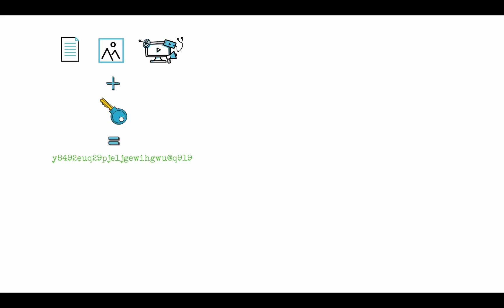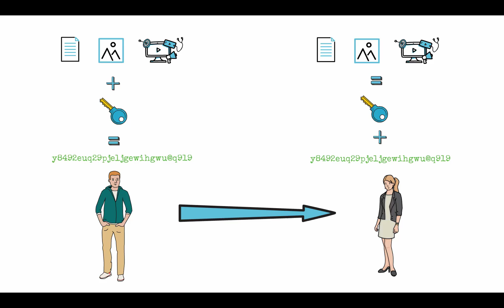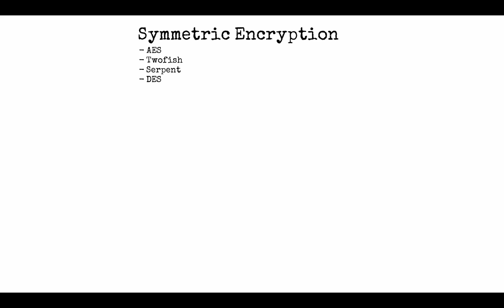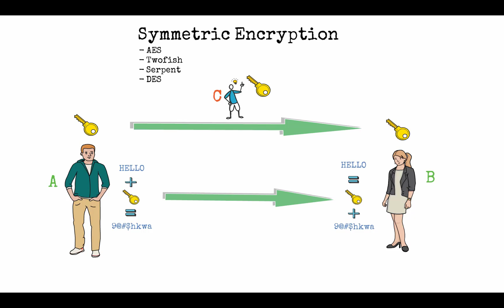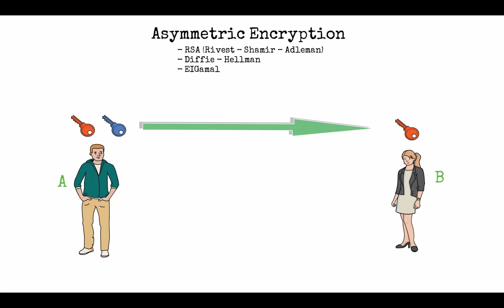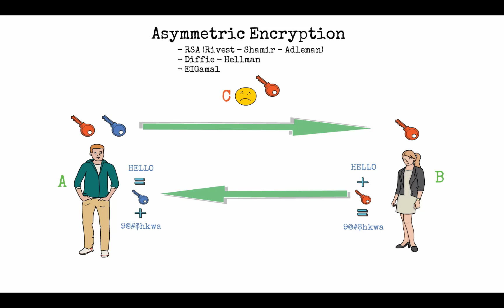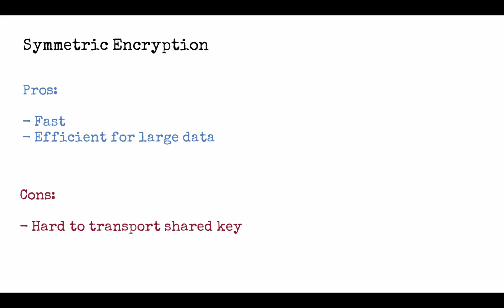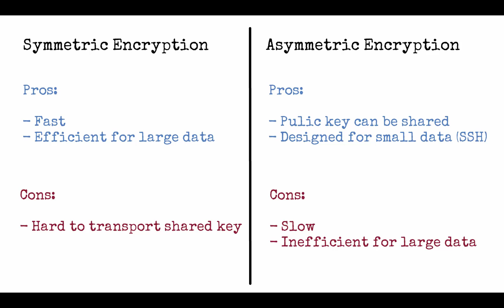Vol7 - Mã Hóa (Encryption) - Backend Engineer - Cơ bản (Beginner level)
0:00 Giới thiệu chung
01:23 Mã hóa trong khoa học máy tính
02:31 Mã hóa đối xứng (Symmetric)
04:45 Mã hóa bất đối xứng (Asymmetric)
06:50 Ưu và nhược điểm